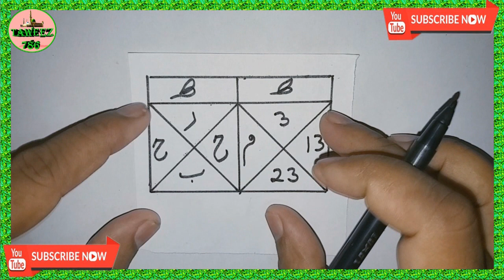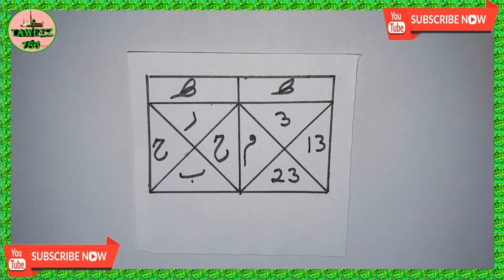Dushman Ki Tabahi Ka Taweez {3 Laung Se Kare Dushman Ka Safaya } Dushman Se Hifazat Ka Wazifa {Amal}